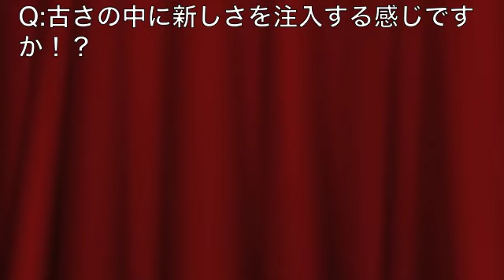『伏 鉄砲娘の捕物帳』宮地昌幸監督インタビュー【前編】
2012年10月11日（木）、『伏 鉄砲娘の捕物帳』のキャンペーンで来名した宮地昌幸監督をインタビュー。